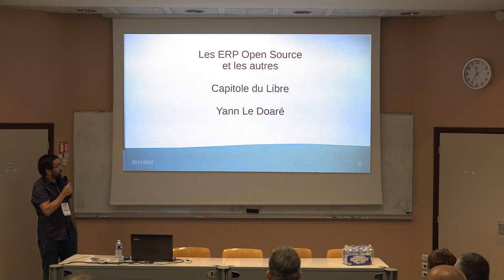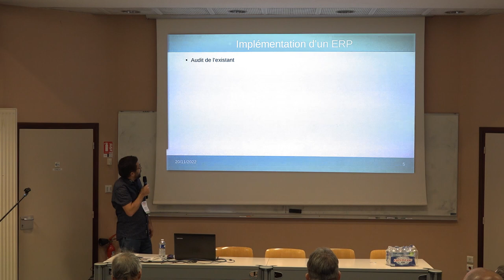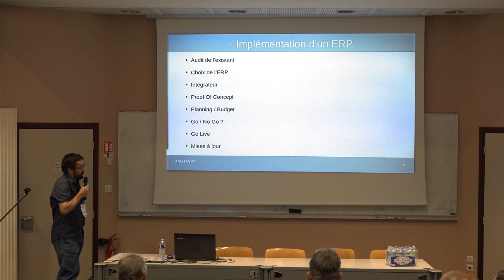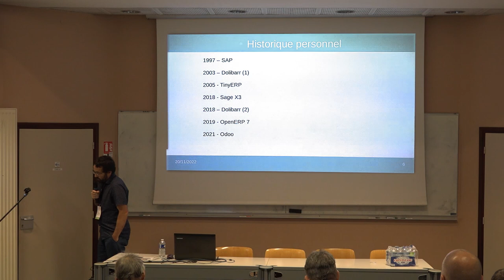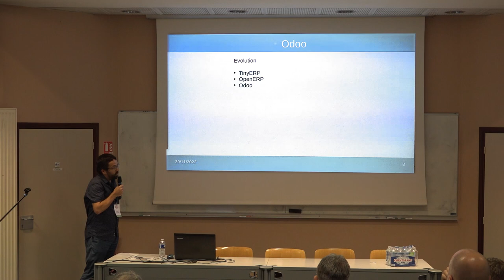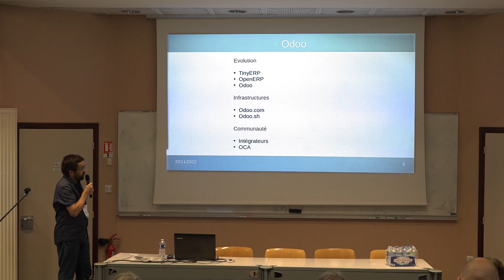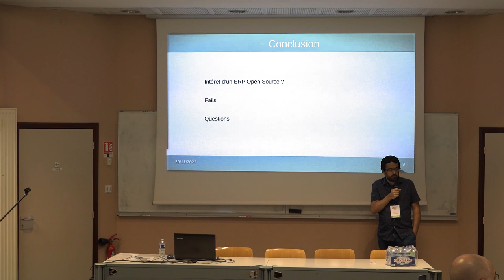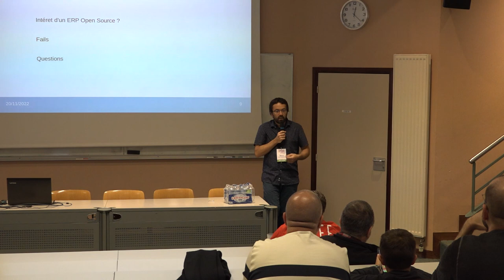Les ERP libres... et les autres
Yann Le Doaré

Cette conférence présentera ce que c'est un ERP, quels sont les ERP libres les plus populaires, et le retour d'expérience que j'ai pu avoir avec des ERP libres et propriétaires.